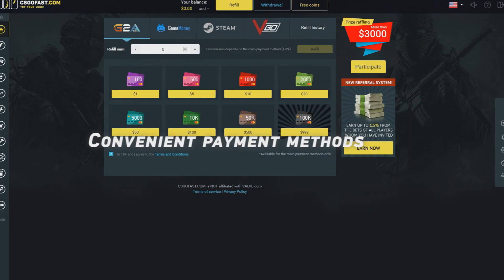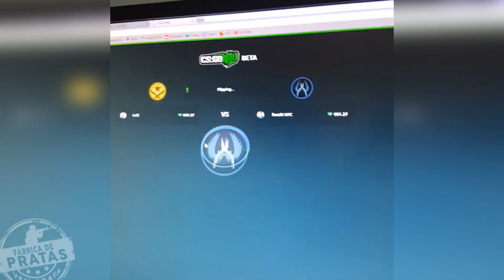FALLEN REVELA MOTIVO DA ASTRALIS SER MELHOR, FNX E FALLEN APOSTANDO, VSM NA FAZE? CS:GO RANDOM #41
(Use o cupom FABRICA)
►Venda suas skins: